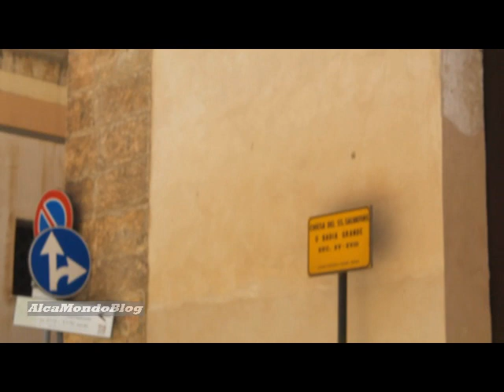Alcamo, chiusa via Rossotti: il campanile della chiesa del Santissimo Salvatore è pericolante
ALCAMO. Venerdì 1 marzo 2019. A cura di Massimo Provenza - Un tratto della via Rossotti è interdetto al transito, a causa del rischio che possano crollare parti del campanile della chiesa del Santissimo Salvatore, attigua al monastero Badia Grande oggi adibito ad edificio scolastico. Sul posto sono già intervenuti all'inizio di questa settimana i vigili del fuoco. Adesso si attende di sapere che tempi siano previsti per la manutenzione del campanile e per rendere nuovamente accessibile questo tratto di strada. La via Rossotti è una delle principali arterie stradali del centro storico alcamese.